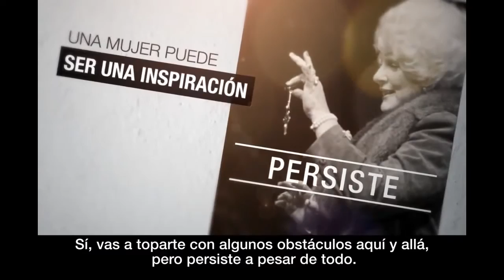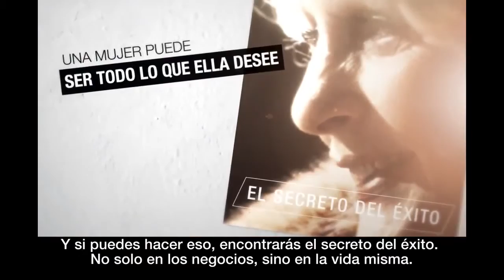Mary Kay Ash - Una Mujer Visionaria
Mary Kay Ash comparte sus palabras de inspiración y motivación ¡mientras tú descubres cómo una mujer puede™ alcanzar sus sueños! una mujer puede.